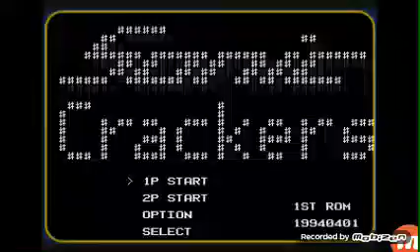Sonic 3 & Mean Bean Machine - Night Water Park - Stage 4